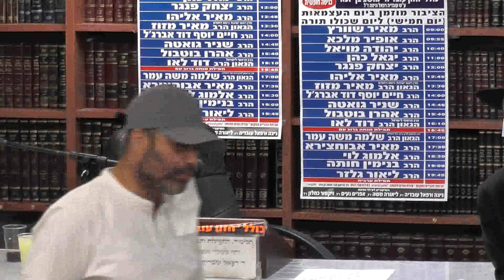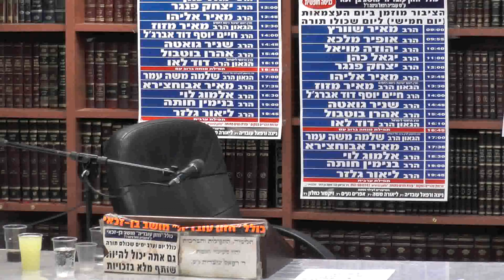הרב יחיאל גלוכובסקי : תניא . אגרת הקדש . סיום אגרת יא'.